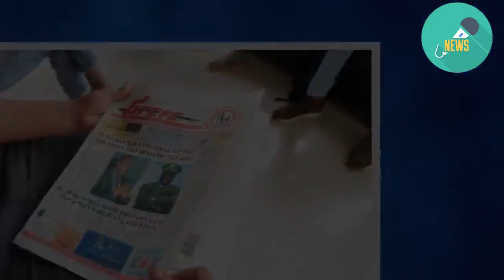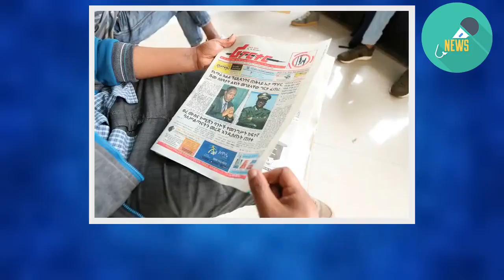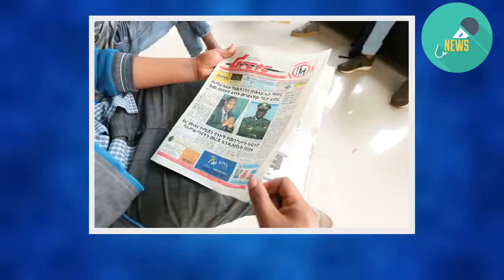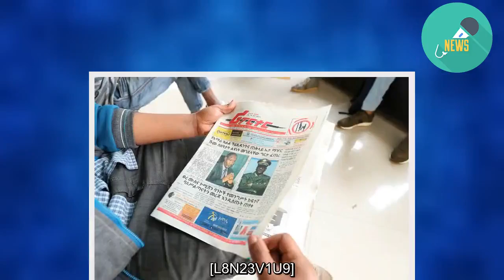Ethiopia holds memorial for slain military chief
ADDIS ABABA (Reuters) - Ethiopia held a memorial on Tuesday for the army chief of staff slain at the weekend along with four other senior officials as part of what authorities describe as a foiled plot to seize control of Amhara region.   Hundreds of soldiers and officers in uniform gathered for a ceremony in a huge hall in central Addis Ababa.   Roads in the capital were blocked for the ceremony and security was tight. Access to the internet appeared to be blocked across Ethiopia for the third straight day, users reported.  The coffins of army chief of staff Seare Mekonnen and a retired general, both shot dead on Saturday by Seare’s bodyguard in the national capital Adis Abeba, were wheeled into the hall, draped in Ethiopian flags.  Photographs of the men in formal military dress were adorned with yellow roses. Seare will be buried in his home region of Amhara on Wednesday.  The violence underscores the tenuous grip of the federal government on spiraling ethnic violence in Africa’s second-most populous nation.  Prime Minister Abiy Ahmed walked into the hall, sat down, and bowed his head, appearing grief-stricken, while other dignitaries and officials from the country’s Orthodox church arrived.  Saturday’s violence unfolded in two separate attacks. They were led by Amhara’s head of state security General Asamnew Tsige, who had been openly recruiting fighters for ethnic militias in a state that has become a flashpoint for violence.  Asamnew was shot on Monday near Amhara’s capital Bahir Dar, the prime minister’s press secretary told Reuters.  In addition to the assassinations in the capital, Amhara state president Ambachew Mekonnen and an adviser were killed in the region’s main city Bahir Dar. [L8N23V2OK]  The killings are the biggest challenge yet to sweeping political and economic reforms that the 42-year-old prime minister kick-started after he took power in the Horn of Africa country in April 2018. [L8N23V1U9]